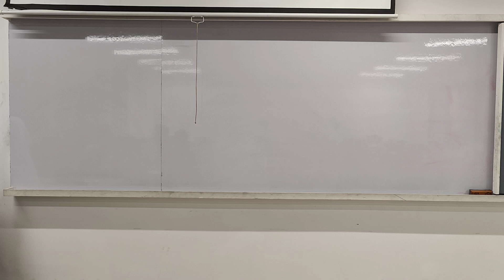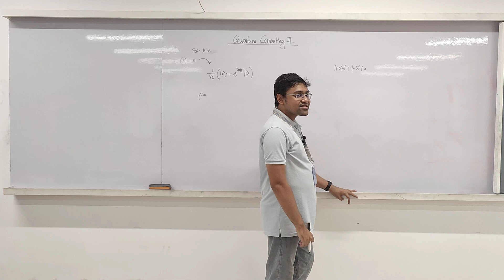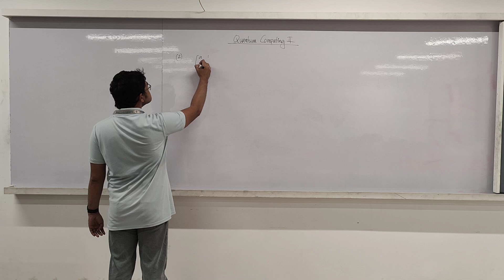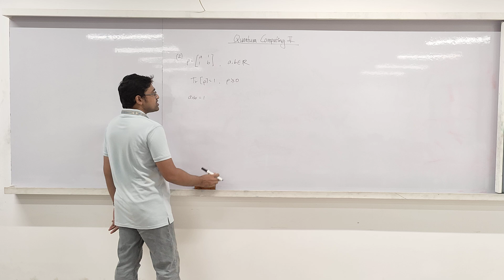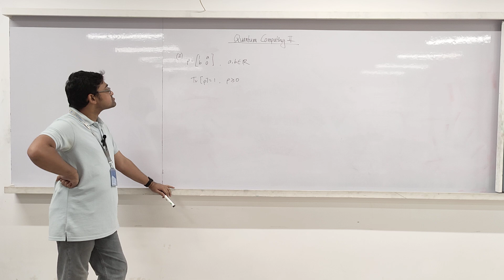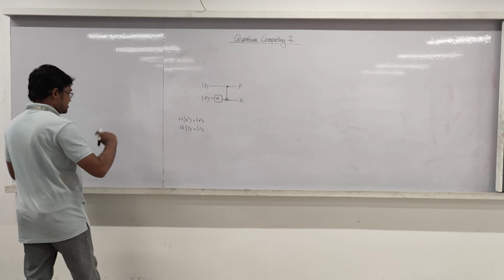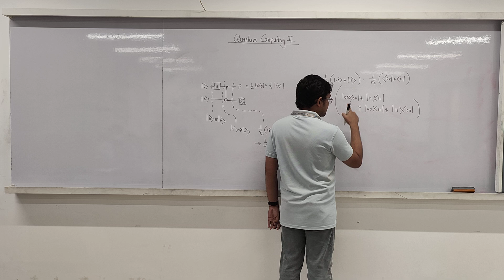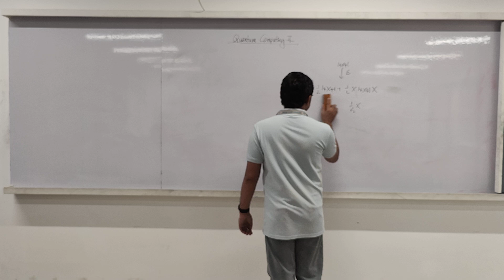[CSE482] Quantum Computing 2 | Lecture 11: Mid-Term Problem Review | Summer '24